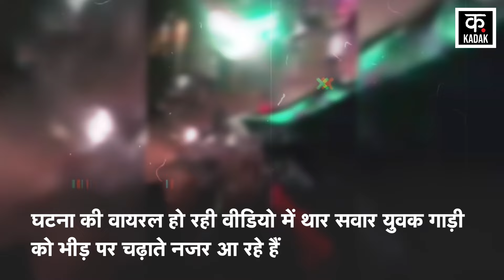Amroha Thar Viral Video | दर्जनों लोगों को थार ने रौंदा, दिल दहला देने वाला वीडियो आया सामने | N18V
A horrifying incident has come to light from Amroha in UP. The video of a crowd being crushed by a Thar vehicle is going viral on social media. More than a dozen people have been injured in this accident, including both men and women. Amroha police have registered a case against four accused in this case and the accused are said to be absconding. After which the police have now started legal action. The police are conducting raids at various places in search of the accused.

यूपी के अमरोहा से रूह कंपा देने वाली घटना सामने आई है. यहां थार गाड़ी से भीड़ को कुचलने का वीडियो सोशल मीडिया पर काफी वायरल हो रहा है. इस हादसे में दर्जन भर से ज्यादा लोग घायल हुए हैं, जिनमें महिला-पुरुष दोनों शामिल हैं. अमरोहा पुलिस ने इस मामले में चार आरोपियों के खिलाफ मामला दर्ज किया है और आरोपी फरार बताए जा रहे हैं. जिसके बाद अब पुलिस कानूनी कार्रवाई में जुट गई है. आरोपियों की तलाश में पुलिस जगह-जगह छापेमारी कर रही है.